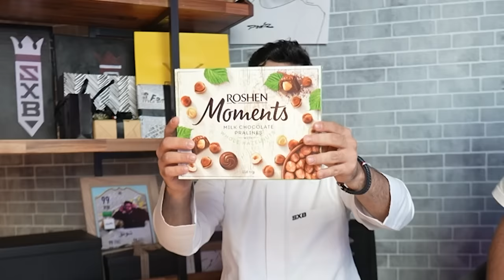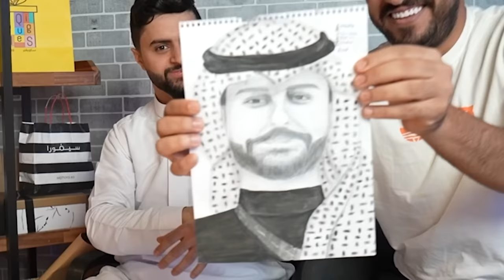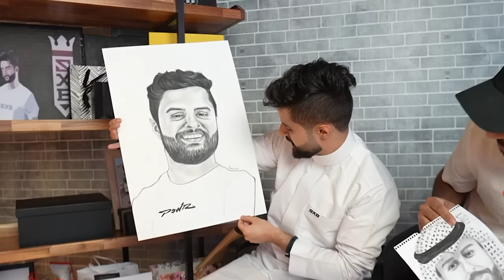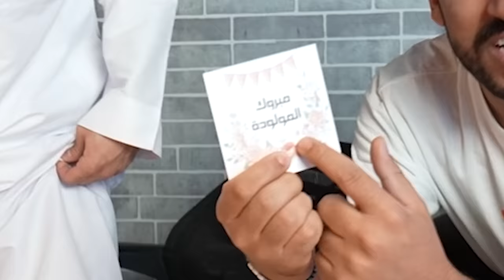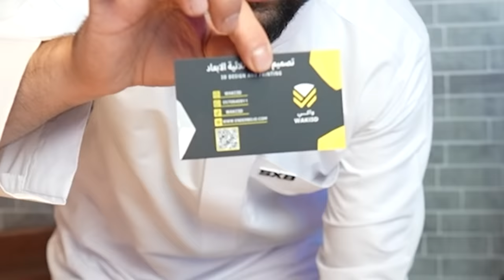لأول مرة جمعت هدايا المتابعين لمدة شهرين 🤯🔥!! (مقالب المتابعين 😂!)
مونتاج:
سناب :
shongxbong_yt